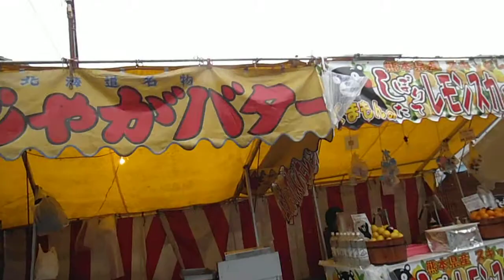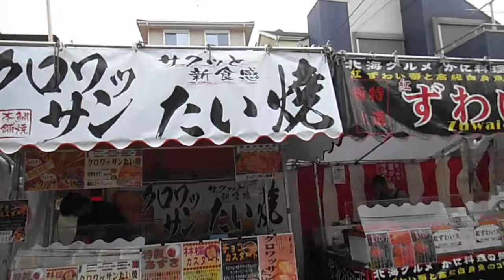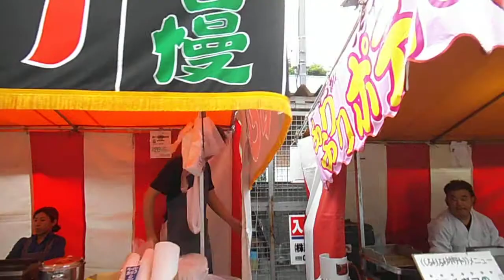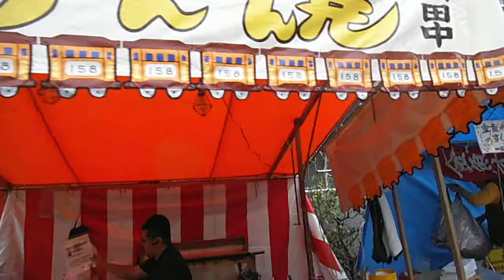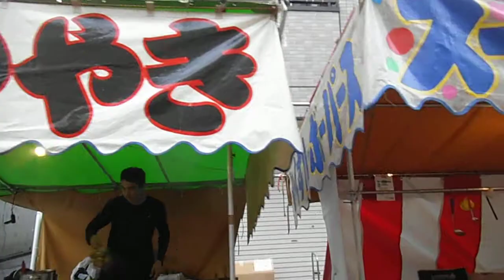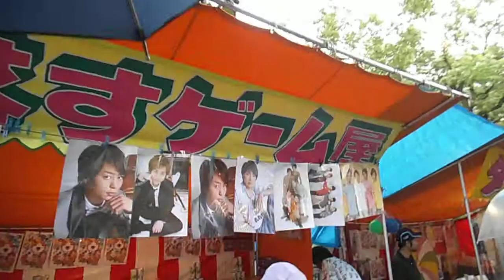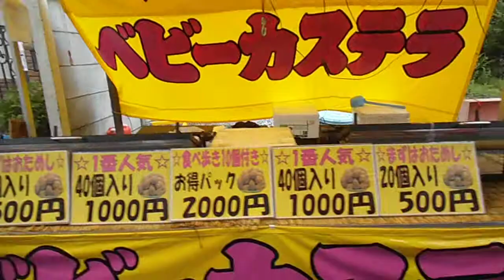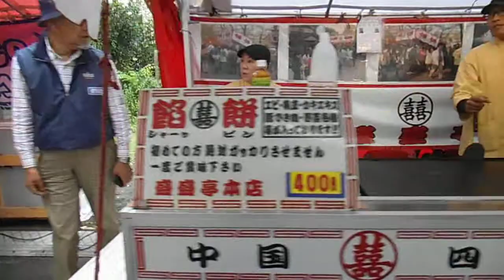DSCF1929浅間神社20140608お祭り屋台 山側1of2